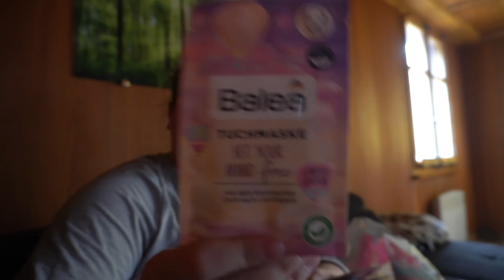Nach langer Zeit mal wieder ein DM Haul